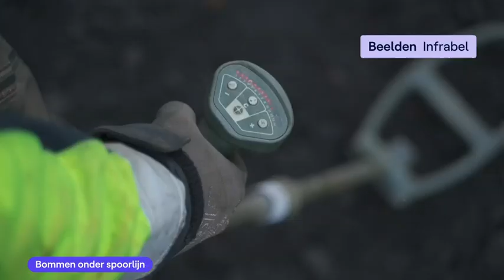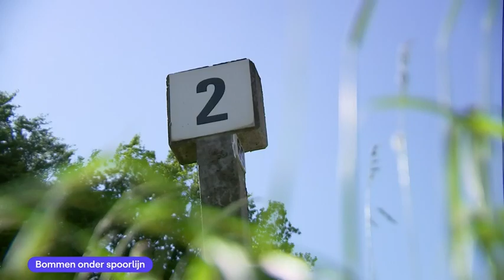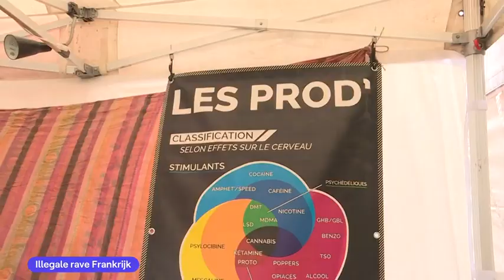VRT NWS journaal - zaterdag 20 mei 2023 om 22:00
VRT NWS journaal laat van zaterdag 20 mei 2023. Bekijk de aflevering van zaterdag 20 mei 2023 om 22:00 met VRT MAX via de site of app.